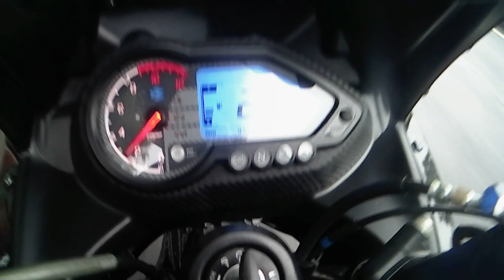pulsar220f Bs6 Telugu first impression||2020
hello guys in this video im going to test drive the alla new bs6 pulsar 220f in telugu

Hello everyone this video is part of duke390/250/200/125 full service At our home easily in Telugu
 PART -1  video link 👇

PLEASEEASE ME ON    INstagram👇
                                          Srinu_VLogs_Telugu

Facebook Page   SRinU VLogs TELugu